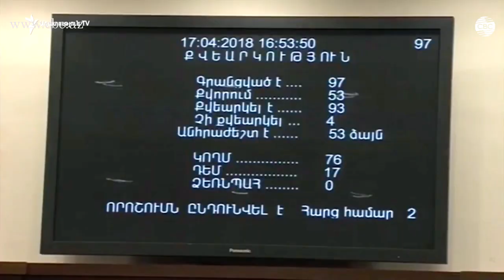Как Серж Саргсян премьер-министром стал!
Митинги, акции протеста в Армении - дело частое. Однако, практически никогда они не приводили к изменениям в руководстве этой страны. В связи с тем, что вся власть сконцентрирована в руках Сержа Саргсяна, в том числе и правоохранительные органы, как результат – митингующие попадают в больницы, тюрьмы или же в итоге, ни с чем расходятся по домам.

Автор и монтаж - Мехрибан Касумова